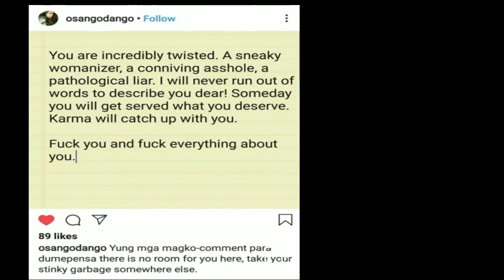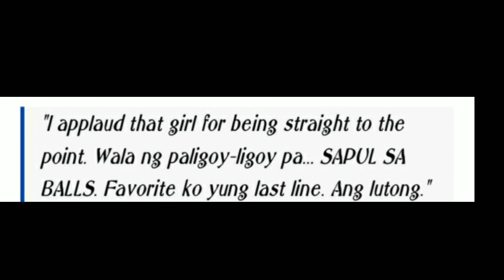Pinsan ni Bea Alonzo maanghang na patutsada sa social media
Pinsan ni Bea Alonzo may patutsada sa social media.

If you enjoyed this video, you might wanna visit my Ala eh Tsismoso's content playlist here:

I hope you enjoyed watching my contents here in my Youtube channel.